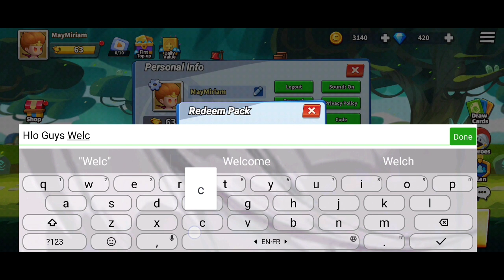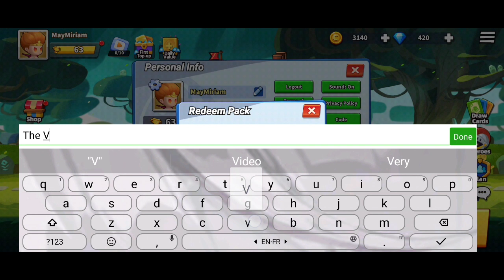Tower Brawl New Redeem Code 19 August 2023 || Tower Brawl Codes 2023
Note-